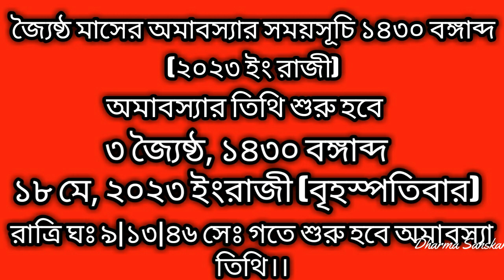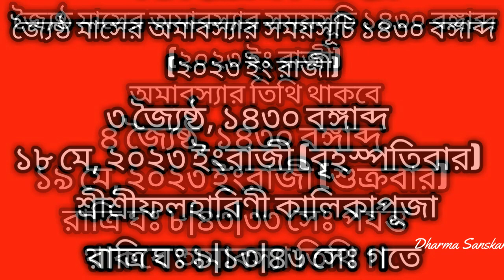Folharini Kali puja 2023 date time in bengali | Phalaharini KaliPuja 2023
ফলহারিণীঅমাবস্যা2023তারিখ niye ai video tey alochona kora hoyechhey. Thankyou for watching the video.